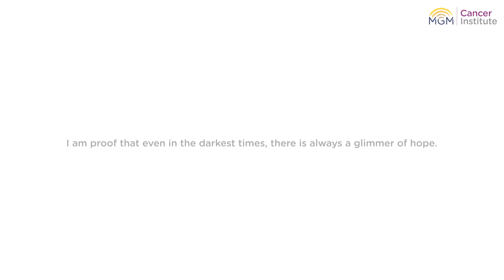Swasam - Cancer Support Group | MGM Cancer Institute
There's something magical about the way music touches our souls.

At Swasam, we've harnessed the therapeutic essence of music to soothe and uplifts. It is a place where knowledge flows freely.

We believe that the collective wisdom of our community can be a guiding light for those seeking information about treatments, coping mechanisms, and other aspects of their cancer journey.

Join us at Swasam and discover the beauty of finding strength as a community.

Your presence could be a beacon of hope for someone else.

Together, we can rise above.